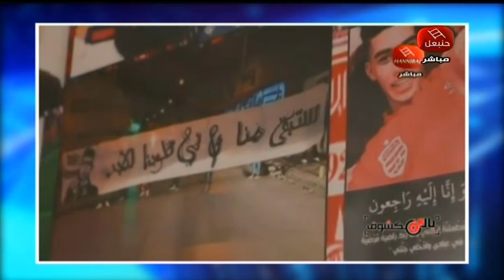لمسة وفاء الى روح المرحوم عمر لعبيدي حقعمرمايضيعش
لمسة وفاء الى روح المرحوم عمر لعبيدي